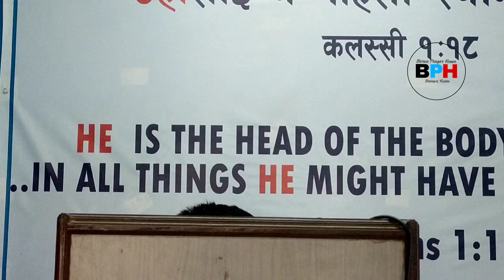परमेश्वरले गर्नु भएको उपकारहरु लाई कहिल्यै बिर्सनु हुँदैन||Message by Peter Rai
जयमशिह सबैलाई फेरि पनि तपाईंहरूको आत्मिक उन्नति र उत्साहको लागि एकदमै आशिषमय शंदेश लिएर अएको छु  हेर्ने पर्ने भिडियो र सुन्नै पर्ने वचन हो यसकारण सकेसम्म धेरै भन्दा धेरै सेयर गर्नु नबिर्सिनुहोला तपाईंको एक सहयोग ले धेरको  आत्मिक जिवनमा ठुलो परिवर्तन हुन सक्छ, धन्यवाद।।
यहाँ राखिएका भिडियोहरु  अनुमति बिना  अन्य युटुबहरुमा अप्लोड गरेको देखिएमा  तपाई को  १००%  च्यानल copyright हुन सक्छ  त्यसैले  अरुको मेहनत  परिश्रमलाई ब्यर्थ र तुच्छ  नसोची दिनुहोला।  धन्यवाद।

र यहाँ राखिएका बिषय बस्तु कसैको धर्म परिवर्तन र आस्था लाई चोट पुर्याउने हाम्रो उद्देश्य होइन भन्दै,
 नेपाल कानुनि मान्यता प्राप्त गर्दै ,उल्लेख गरेका छौ।
यदि कसैलाई यहाँ राखिएका बिषय बस्तु जिवनमा मेल खान पुगेमा, यो एउटा संयोग मात्र हुनेछ,आफुले सुनि सकेपछि  सब्स्क्रईब गरि नजिकै रहेको बेल आइकन छुईकान एक लाइक र  Facebook /messenger/ Whatsapp group/मा   सेयर गर्न नबिर्सिनुहोला ,यदपि हजुरको एक सेयरले धेरैको आत्मिक जिवनमा ठुलो परिवर्तन हुन सक्छ, धन्यवाद।